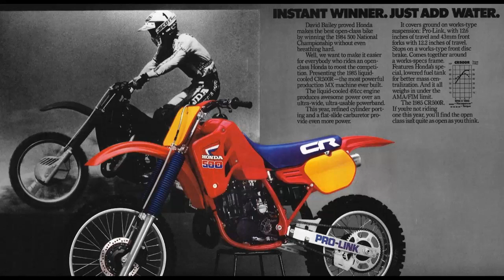MX Remoulds is it time ?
Before Danger UK came to be.
Norfolk Remoulds traded for over 7 years making MX Remoulds. Then I turned my attentions to Custom MX Graphics, and to this day we still pump out amazing graphics along side our custom MX Race Wear and MX Seat Covers.